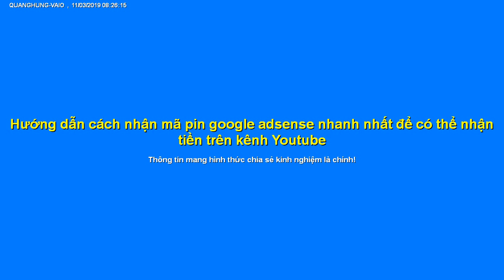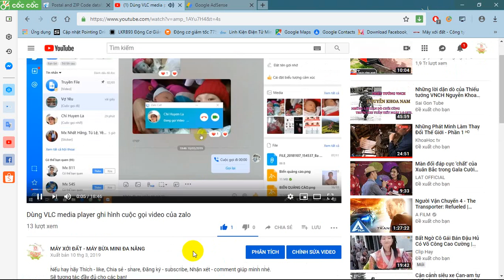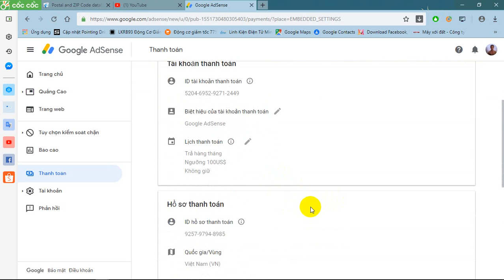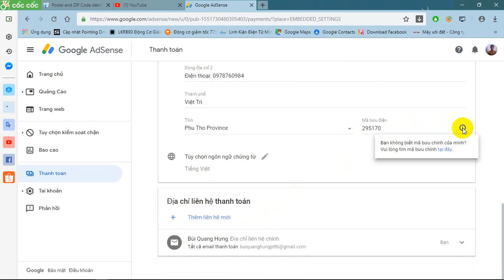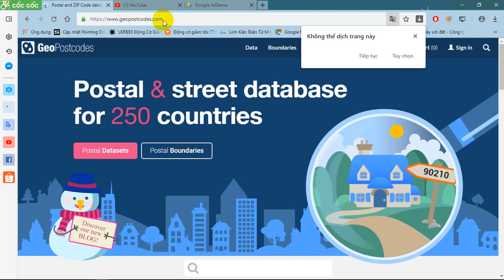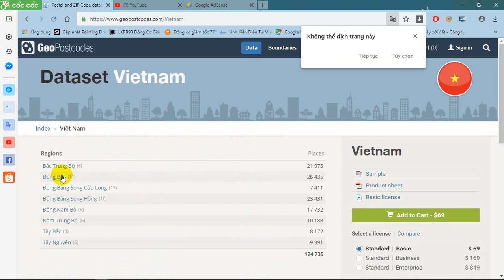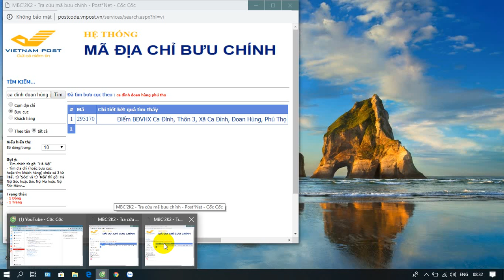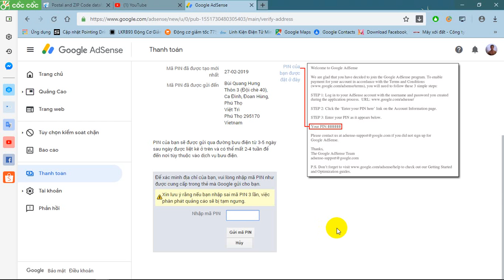Hướng dẫn cách nhận mã pin google adsense nhanh nhất để có thể nhận tiền trên kênh Youtube